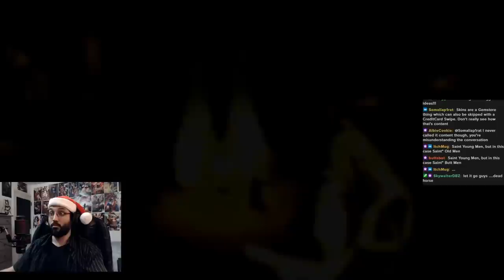Finding the Forgotten Ruins of Kesho! VB unlocks the Skimmer! | Guild Wars 2 - Path of Fire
With very little clues to go on, I search the desert for the Forgotten city of Kesho on my newly acquired Skimmer mount. There, I might seek some answers. Balthazar and his Forged. Joko and his Awakened. The Scions of Glint's Legacy. How does this all connect?!

Timestamps:
00:00 - The path to Skimmer and Kesho
16:08 - Kesho jumping puzzle
23:16 - Story and Lore of Kesho
41:52 - Balthazar

I stream 2-3 days a week over at Twitch! Usually Guild Wars 2 on Thursday and Sunday nights, 6 PM Pacific US time! Friday and Monday mornings, EU time.
I'm primarily streaming Guild Wars 2 but I love a variety of games, especially RPGs and weeby anime games. Chill environment over here!